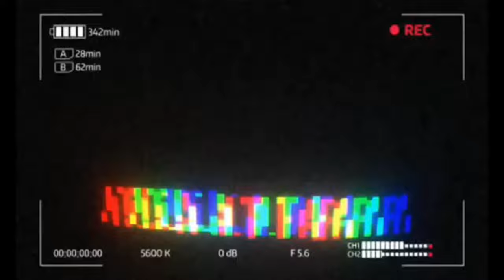My Sneaker Collection !